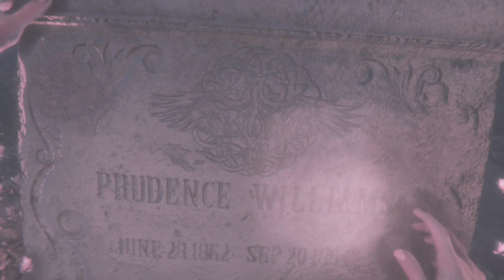Pt2、狂気の叫び声を上げる永遠の猫、正気じゃ居られない、この状況でヒロインの言葉が無事で良かったわ＃MaidOfSker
怖すぎる、撮影日2024年10月28日（月）

正気じゃ居られないこの恐怖を感じながらホラーゲームをしています
音声の大きさに問題がある為、調整中

どれくらいがいいのかを調査中

なにかアドバイスをいただければとおもいます
叫ぶシーンいくつもありますがタイトルにある場面が1番怖かったです

いつも応援してくれる方が居たことを知りました楽しみに見てくれていた方が居たことを嬉しく思い再びホラーゲームを再開

なにかホラーゲームやってほしいものがあればぜひ教えて下さい
今のところはPS4しかありませんが増やせたらと思います